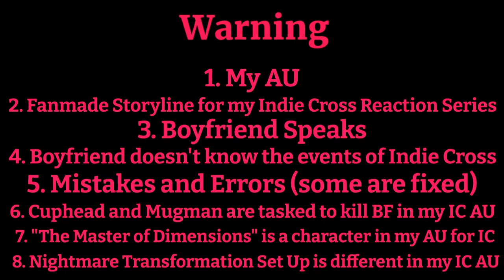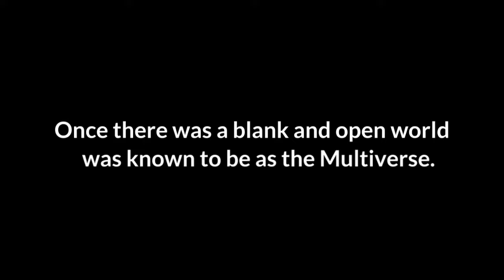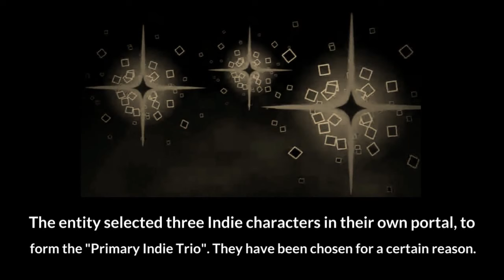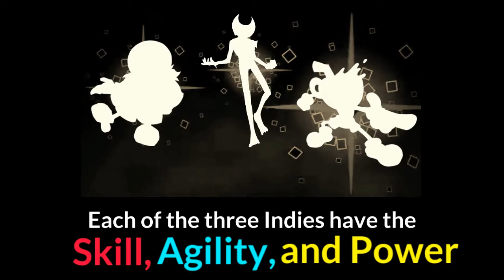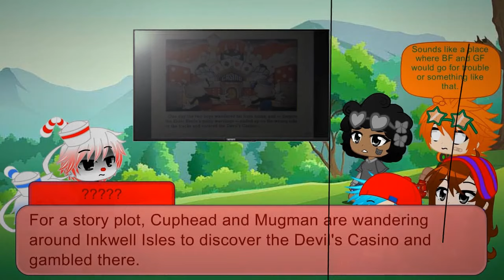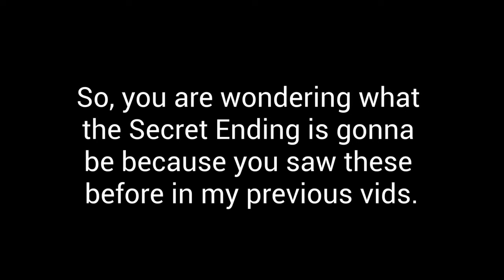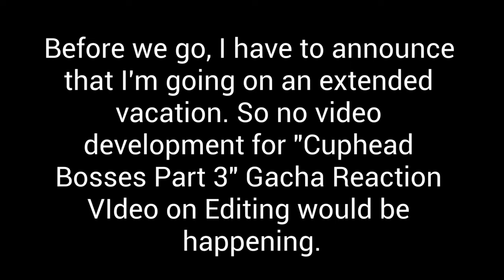❤️🍵❤️FNF Reacts To FNF Indie Cross Week 1: Cuphead (Read Description)❤️🍵❤️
It is now the start of an all new reaction series, "FNF Reacts To FNF Indie Cross". Join along with Boyfriend, Girlfriend, Pico, and Carol on an Indie Adventure across many Indie Worlds from forgotten, recognizable, and beloved Indie Games. Please to note is that the storyline for this reaction series is all in my AU. The first Indie World the FNF Kids will be going on to is the magical Inkwell Isles from "Cuphead: Don't Deal With The Devil", inspires mostly of the 1930s cartoons. Cuphead and Mugman are in the hunt of BF from an unknown entity who lives in the Multiverse. Will Boyfriend survive the Brewing Rap Battle?

Editing and Thumbnail Creation: Me/Isaiah Tiu
Gacha Designs: Me/Isaiah Tiu

Other Music and Sound Effects: Wevideo Sources Used: Wevideo, XRecorder, Gacha Club Kinemaster, Sketch, and IbisPaintX

Lightning Green Screen: @GreenScreenEffects

Heavy Rain Green Screen: @GreenScreenWiki

Fire Green Screen: @GreenPediaOfficial

Beta IC Intro: Bright Fyre

Tricky Ending Cutscene and Final IC Intro Footage + Audio: ‎@CommunityGame

Memory 1 - Super Paper Mario: Naoko Mitome, China Sekigawa, and Yasuhisa Baba

Phantom Ruby Sound Effects - Sonic Mania and Forces: Sega

Floral Fury - Cuphead: Kristopher Maddigan

SECRET ENDING CREDITS
Helicopter Meme Sound Effect: @InternetThings